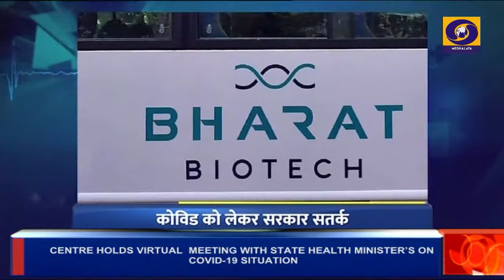Union Health Minister Dr Mansukh Mandaviya holds meeting with State Health Ministers on COVID-19